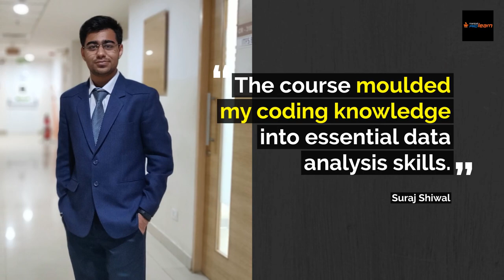PG Diploma in Data Science | Student Testimonial - Suraj Shiwal | Data Science Course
In this video, we’ll be discussing the career advancement of a data wizard, Suraj Shiwal. The video talks about his journey from a backend developer to a data scientist.
He was a programmer by profession
He was introduced to data science at his first job
He identified his passion for data science
With a penchant for coding, data science gave him the perfect playing field
He chose to learn data science and the course moulded his coding knowledge
He gained in-depth knowledge in artificial intelligence and machine learning
He is now placed at a top credit rating agency
He attributes his success to his passion and extensive training at Manipal ProLearn. Take your career to new heights by enrolling in the PG Diploma in Data Science.

Learning objectives of PG Diploma in Data Science
Learn to become a strong and competent data scientist
Learn to apply Data Science methods, tools and techniques in real-world scenarios
Become more accurate in predicting outcomes without using Machine Learning
Why Learn Data Science at Manipal ProLearn?
Guaranteed placements
Learn from industry experts
Get certified from Manipal Academy of Higher Education